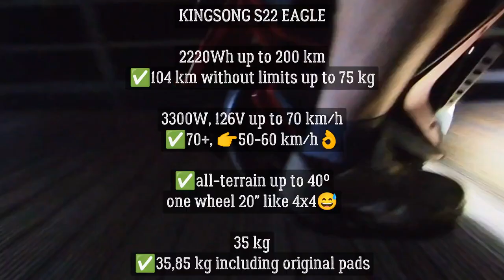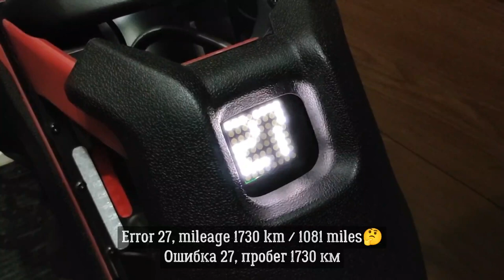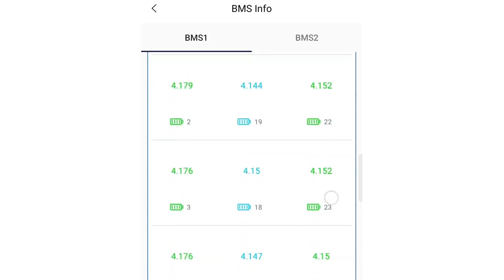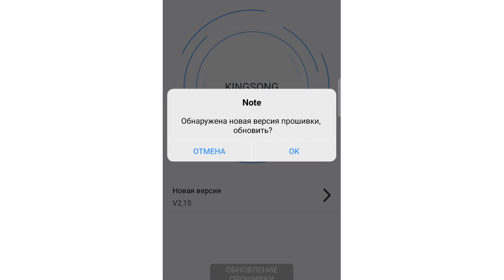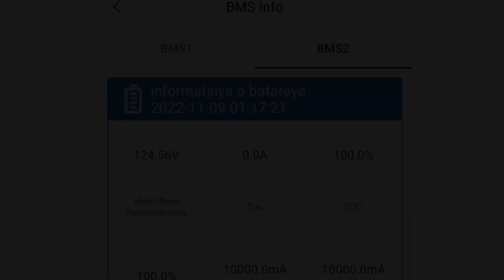Kingsong S22 личное мнение спустя 4 месяца эксплуатации...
Error 27 / Ошибка 27 единственная неприятная ситуация за всё время эксплуатации, непонятная причина, кто знает, то поделитесь, пожалуйста!
Спустя 4 месяца эксплуатации, проехав на колесе почти 2000 км могу заявить, что кингсонг, как обычно, можно использовать сразу из коробки без каких либо доработок, едет отменно, комфортно, на мой взгляд абсолютно безопасно, во многом и я в этом уверен, это связано с весом райдера, за это время мой вес не превышал 75 кг и поэтому амортизатор ни разу не подвёл, не заклинил, особенное удовольствие доставляет спуск со ступенек и быстрая езда по пересечённой местности. Запас мощности и скорость позволяют  чувствовать себя уверенно и на проезжей части.
Очевидные минусы мне так и не удалось обнаружить.
Думал это будет вес колеса, оно огромное и тяжёлое, однако за это время мне так и не довелось его поднимать, тащить или перевозить. Добротная удобная ручка, очень редко и кратковременно используется, поэтому ее высота не может быть минусом для любого роста.
А вот в случае, если у вас колесо отрубилось и вам надо его катить пару км, именно это произошло со мной недавно, внезапно появившаяся ошибка номер 27 сделала колесо кирпичом, тогда да ручка не очень, как и колесо в целом на котором нельзя ехать.
У колеса есть быстрая штатная зарядка в 5 ампер заряжает до 4 х часов, запаса хода в 100 км вполне хватает для небольшого города. Чтобы сократить зарядку до 2-х часов, можно использовать 2 зарядки одновременно.

Кстати, по поводу расположения кнопки включения и портов зарядки я абсолютно не согласен с теми, кто говорит что это не удобно. Не привычно, да, но очень удобно, в парковочном положении легко подключается, даже в темноте с первого раза.

При большом желании, колесо можно дорабатывать, установить ролики в направляющие, по отзывам это лучшая доработка.
Установить толковую защиту от грязи в направляющие и т.п.
Исправить известные заводские косяки.

Все мы любим колеса, колеса разные, желаю вам найти идеальное колесо! Производители к этому стремятся, а мы надеемся и ждём.

2220Wh up to 200 km
✅104 km without limits up to 75 kg

3300W, 126V up to 70 km/h

all-terrain up to 40⁰
one wheel 20" like 4x4😅

35 kg
✅35,85 kg including standard pads

After 4 months of operation, having driven almost 2000 km on the wheel, I can say that the kingsong, as usual, can be used right out of the box without any modifications, it rides perfectly, comfortably, in my opinion it is absolutely safe, in many ways and I am sure of this, this due to the weight of the rider, during this time my weight did not exceed 75 kg and therefore the shock absorber never let me down, did not jam, descent from the steps and fast driving over rough terrain is a special pleasure. Power reserve and speed allow you to feel confident on the roadway.
I haven't been able to find any obvious cons. I thought it would be the weight of the wheel, it is huge and heavy, but during this time I never had a chance to lift, drag or transport it. A solid comfortable handle is used very rarely and for a short time, so its height cannot be a minus for any height.
But if your wheel is cut off and you need to roll it for a couple of kilometers, this is exactly what happened to me recently, error number 27 that suddenly appeared made the wheel a brick, then yes, the handle is not very good, like the wheel as a whole on which you can’t ride.
The wheel has a fast regular charge of 5 amperes, it charges up to 4 hours, a power reserve of 100 km is enough for a small city. To shorten the charge to 2 hours, you can use 2 charges at the same time.
By the way, regarding the location of the power button and charging ports, I absolutely disagree with those who say that this is not convenient. Not familiar, yes, but very convenient, in the parking position it is easy to connect, even in the dark from the first time.
With a strong desire, the wheel can be modified, the rollers can be installed in the guides, according to reviews, this is the best refinement.
Install intelligent dirt protection in guides, etc.
Fix known factory bugs.

We all love wheels, wheels are different, wish you find the perfect wheel!

Manufacturers strive for this, and we hope and wait.